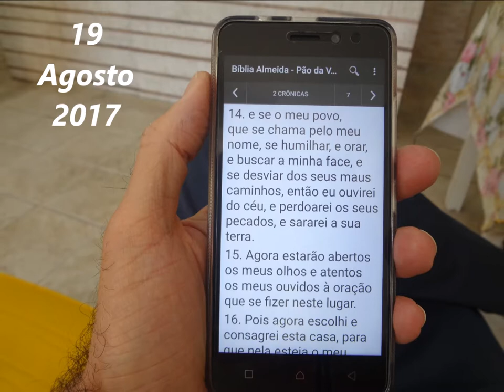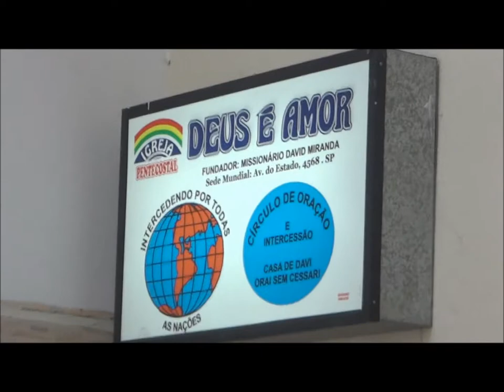Deus é Amor - Alto Vera Cruz.......19 Agosto 2017 - B.H - M.G - Sabado Manhã Palavra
Amor de Deus